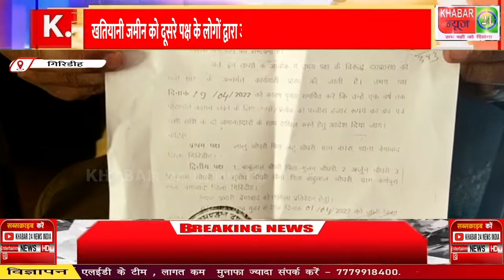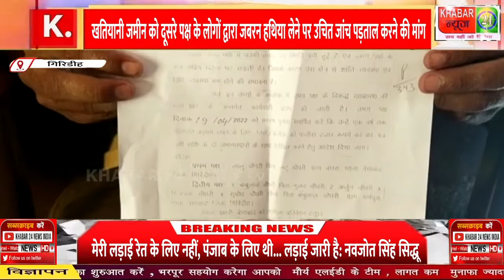खतियानी जमीन को दूसरे पक्ष के लोगों द्वारा जबरन हथिया लेने पर उचित जांच पड़ताल करने की मांग